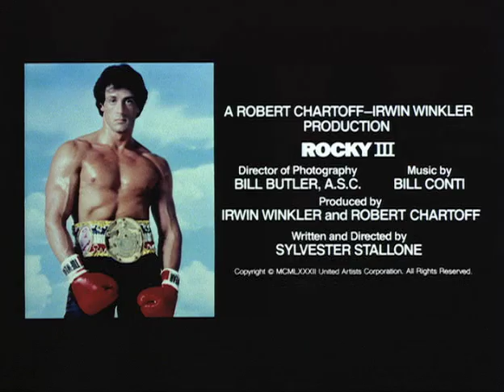Rocky III Official Trailer #1 - Sylvester Stallone Movie (1982) HD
Rocky 3 Trailer - When Rocky (Sylvester Stallone) is defeated by a brutal challenger (Mr. T), his former nemesis (Carl Weathers) offers to retrain him in order to can regain his fighting spirit.

MGM - 1982